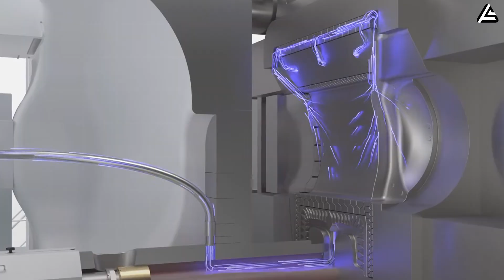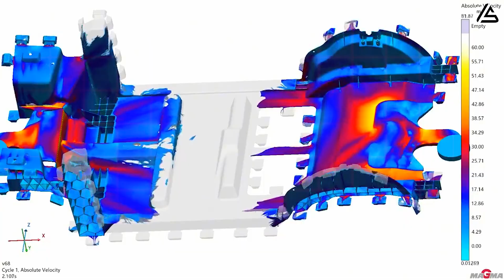Elon Musk Revealed How New GIGA Press 51,000T Build Tesla Model 2 In 5s At Texas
Tesla 51,000T Giga Press Finally Produce Model 2 Senior Mode. Only 5s?!
BREAKING! Tesla 51,000T Giga Press NEW UPDATE
00:00 Intro
01:26 How Can a 51,000-Ton Press Reshape the Entire Model 2 Production Line in Just 5 Seconds?
05:03 Why Is Tesla Using a New Alloy Formula—and What Does It Mean for Model 2 Durability and Safety?
08:47 What Does a 51,000-Ton Press Actually Mean for You as a Future Model 2 Owner?
11:55 Outro
But what does a machine this massive really change for everyday drivers? Could a 51,000-ton press finally make a sub-$25,000 Tesla not only possible, but profitable? And more importantly for you—will this level of manufacturing speed eventually slash service costs and ownership headaches for senior buyers, the fastest-growing EV demographic in the U.S.? We'll break all of that down in today’s video.

Before we dive in, welcome to Auto Gear Shift—the channel where we cut through the hype and bring you the most data-driven Tesla analysis on YouTube. We’re chasing 19,123 subscribers, and once we hit it, we’ll unlock a special behind-the-scenes breakdown on how Tesla secretly tests Giga Press molds before they ever enter production. Trust me, you won’t want to miss that.

How Can a 51,000-Ton Press Reshape the Entire Model 2 Production Line in Just 5 Seconds?
The scale of the new 51,000-ton Giga Press becomes clear only when you compare it to today’s largest die-casting machines. Until recently, the industry standard hovered around 13 million to 18 million pounds of clamping force, with only a handful of experimental systems pushing toward 25 million pounds. Even Tesla’s own 9,000-ton press—used for the Model Y—was once considered a borderline engineering stunt. Now, Tesla is stepping into a completely different class of machinery, one delivering roughly 102 million pounds of clamping force, about five times stronger than anything a legacy automaker currently operates.